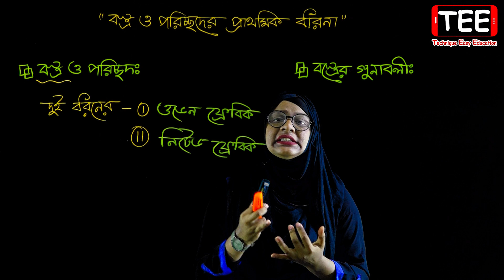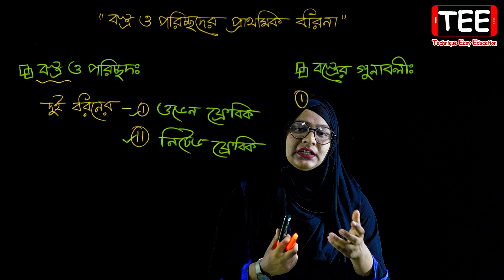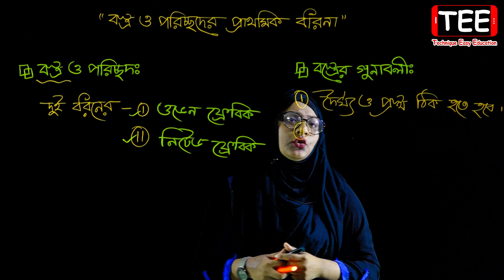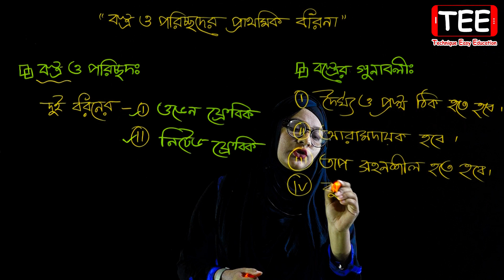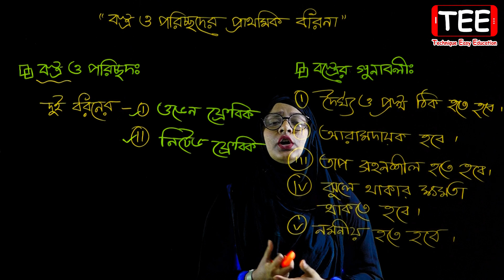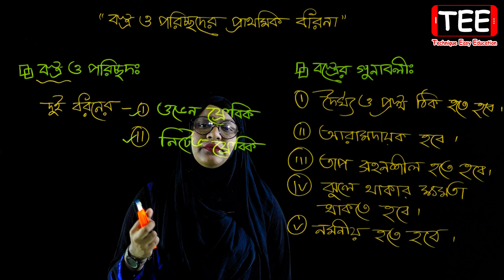বস্ত্র ও পরিচ্ছদ || বস্ত্রের গুণাবলী || পর্ব-১ || Class 6 Garhosto Biggan Chapter 12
বস্ত্র ও পরিচ্ছদ || বস্ত্রের গুণাবলী || বস্ত্র ও পরিচ্ছদের প্রাথমিক ধারণা || পর্ব-১ || Class 6 Garhosto Biggan Chapter 12 || Six Home Science